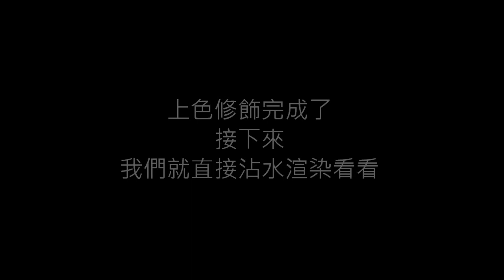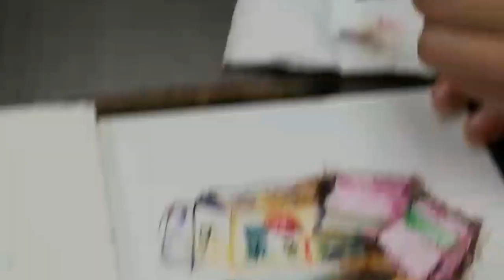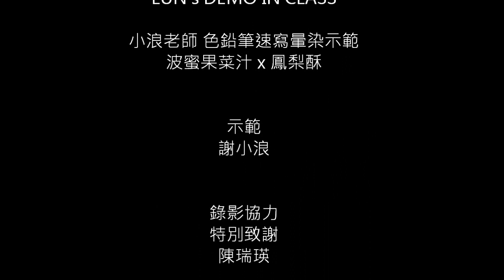小浪老師 - 枯枝筆x色鉛筆速寫渲染示範 (波蜜果菜汁x鳳梨酥) LUN's DEMO IN CLASS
不要以為枯枝筆只能畫風景速寫噢
這回就用枯枝筆勾勒
再用色鉛筆上色暈染唄
恣意的筆觸
渲染的畫感
混合出紙上的律動感